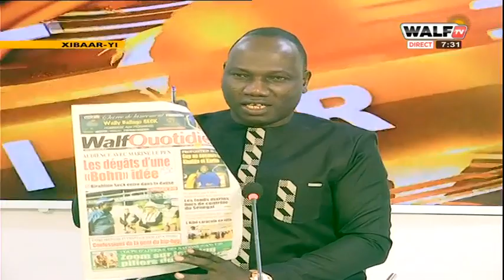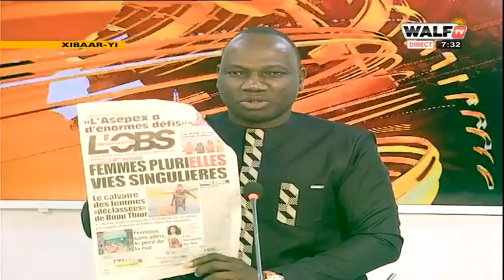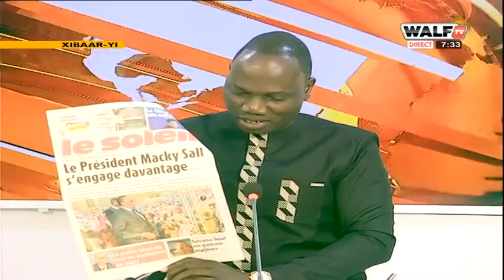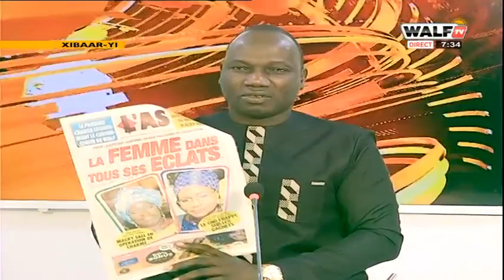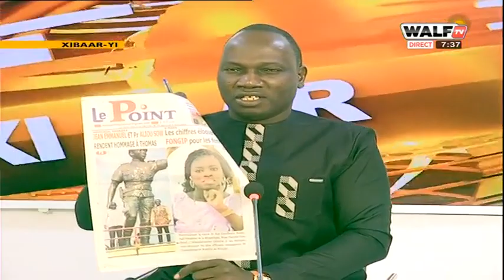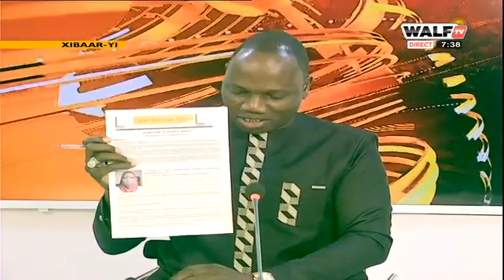La revue des titres du mercredi 8 mars 2023 commentée par Abdoulaye Bob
La revue des titres du mercredi 8 mars 2023 commentée par Abdoulaye BobDescription